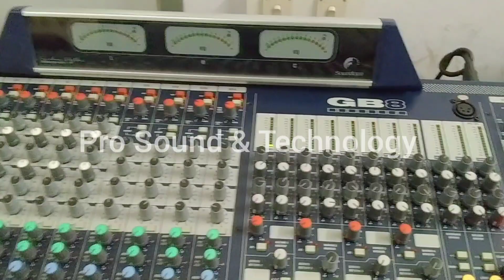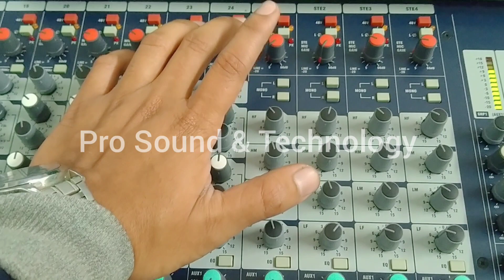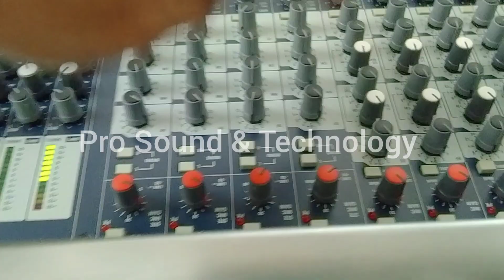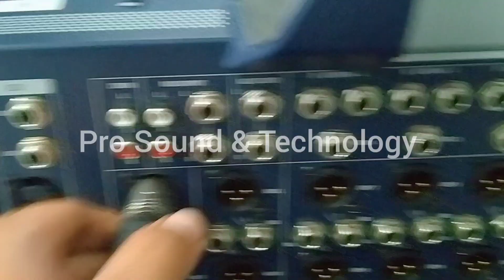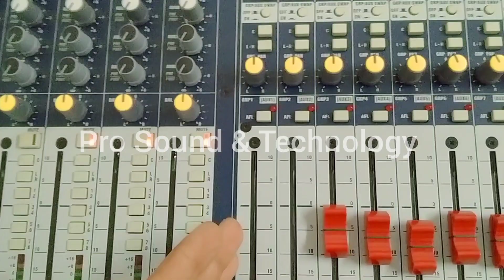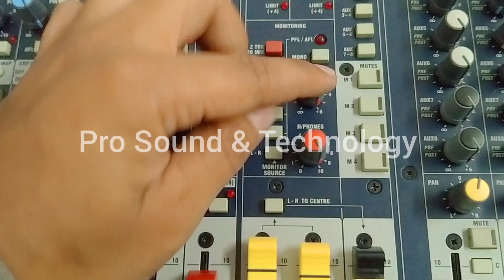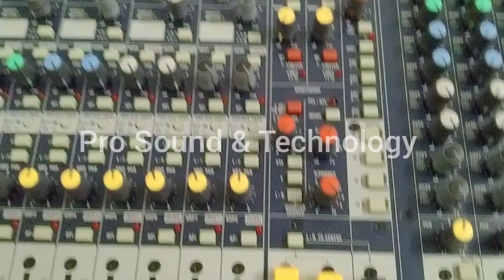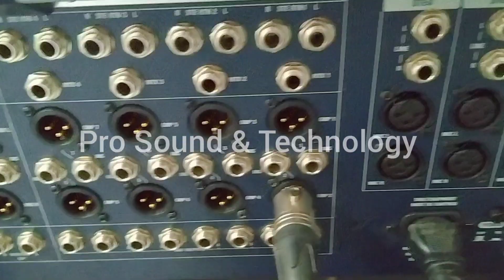soundcraft gb8 48 channel mixer soundcraft GB-8 40Channel Mixer review GB8 40 channel Mixer review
Discount price product
Soundcraft Mixer
soundcraft note pad
Soundcraft UI24
Soundcraft Nano m24
Soundcraft Si impact
Crown XLS2002 Live Sound Amplifiers
Crown XTi 6002 Power Amplifier
Crown XTi 2 Series 4002
QSC GX3 Power Amplifier
Lexicon MX Series MX300 Stereo Reverb/Effects Processor
Boss DD-3 Digital Delay Pedal